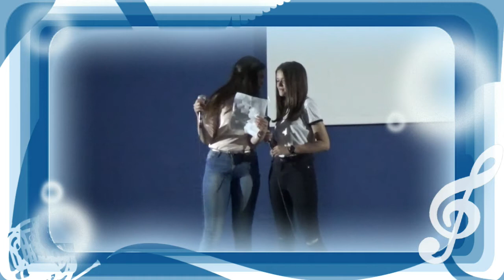FÊTE DES TALENTS - JUIN 2017